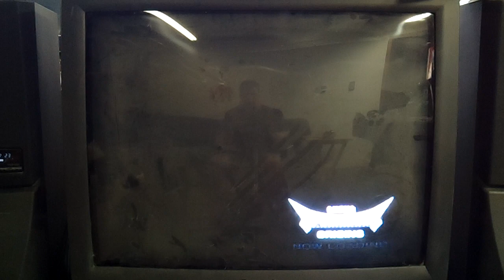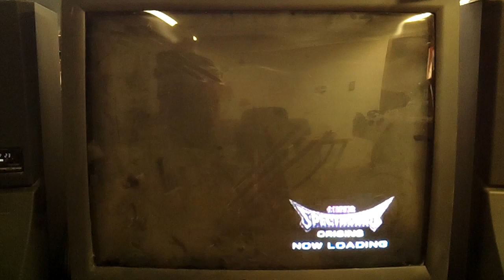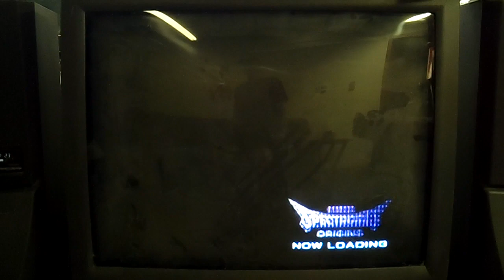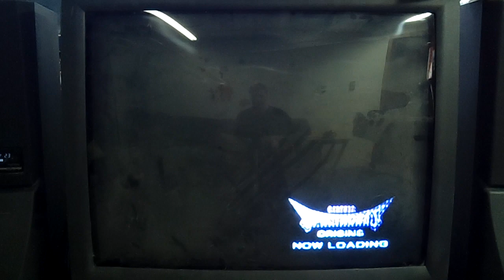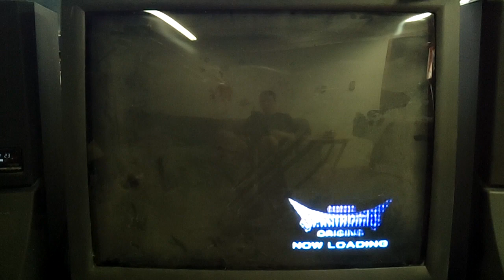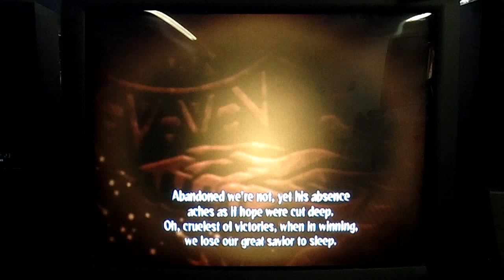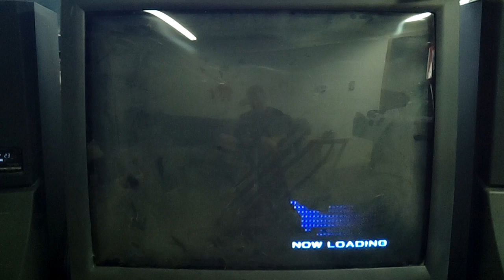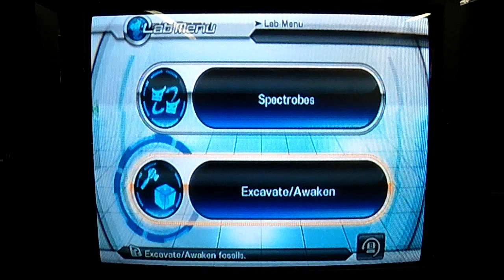Spectrobes Origins Part 8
More of the forest.